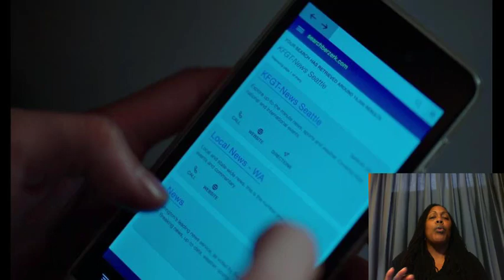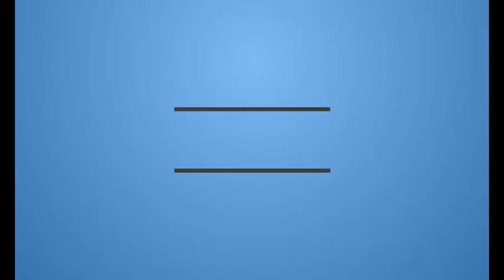Siren: Season 1/ Episode 10 “Aftermath” Recap(with Spoilers)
A mermaid-obsessed town is turned upside down when a mysterious girl appears and begins wreaking havoc.